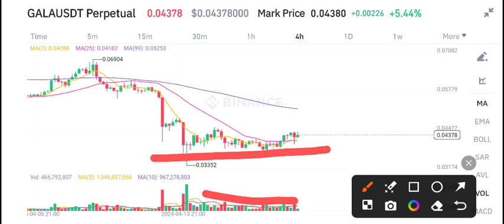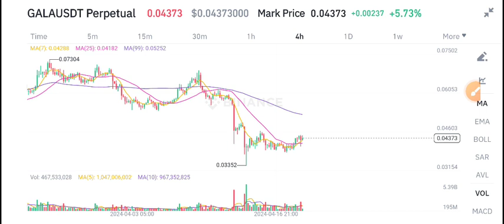Gala coin Urgent News Today! Gala Price Prediction